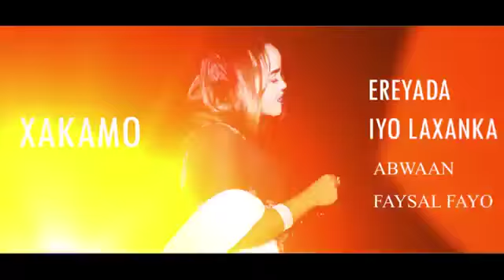NAJAX_NALKA- | XAKAMO |-New_Somali_Music_Video_2018_(Official_Video)